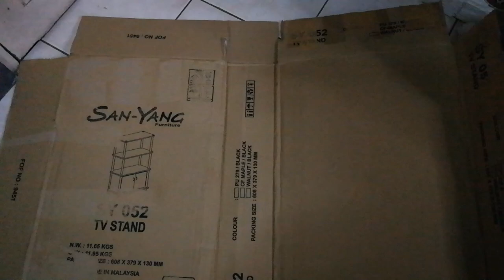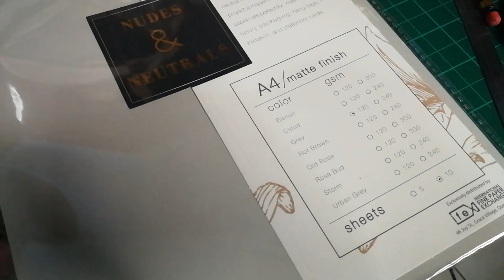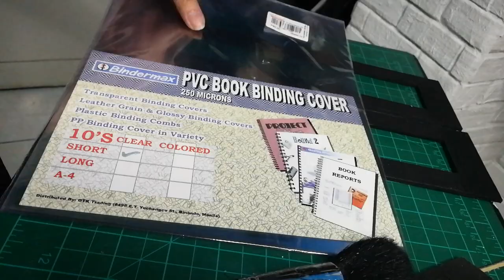DIY Barbie Apartment | Bookshelf Cardboard Dollhouse | New York Brownstone inspired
MUSIC

Ikson (Christian Eriksson) is a music producer from Sweden. His music published on this website is free to use on Youtube, Facebook and Instagram but you have to credit the author. If you as a content creator, brand or company wish to use Ikson’s music in commercial projects like films, games, adds, commercials you need to buy a license.